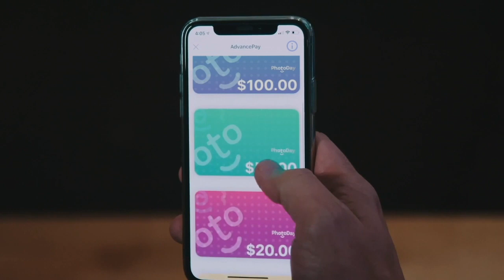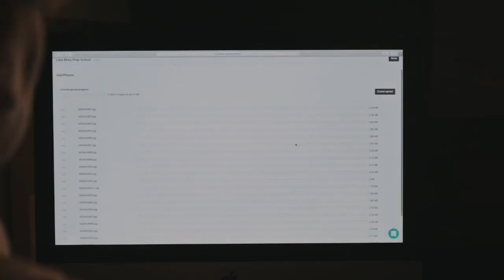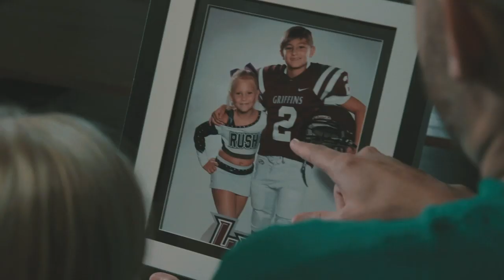a new picture day